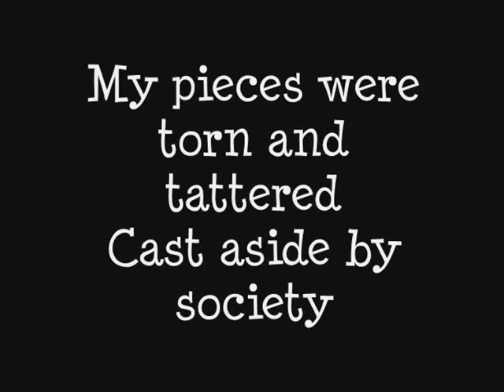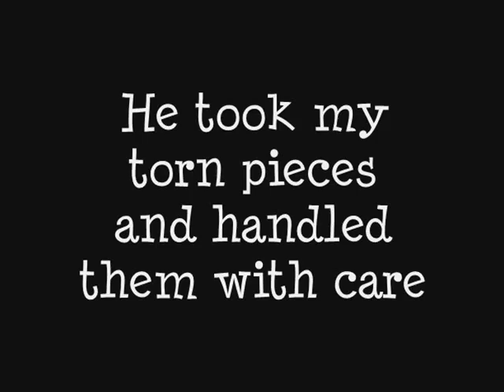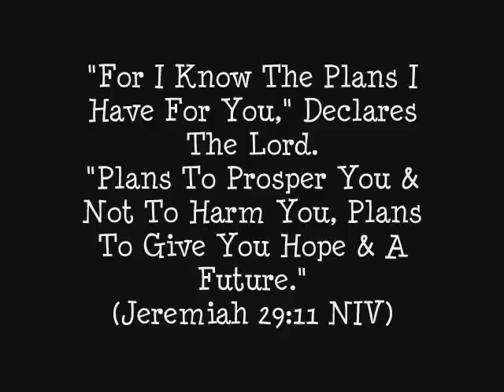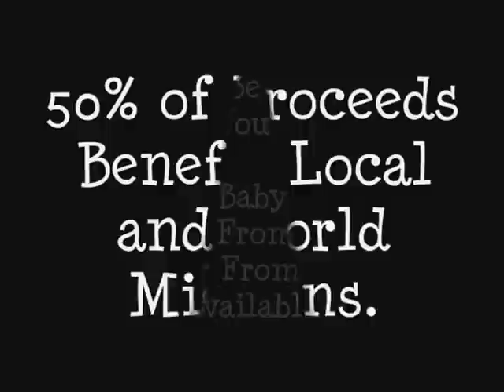Comfort In Christ Bears